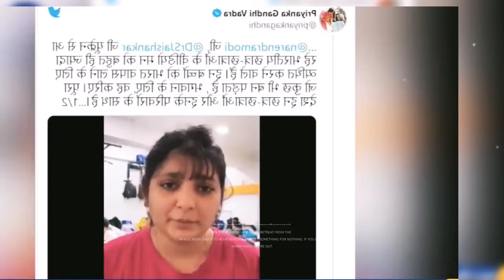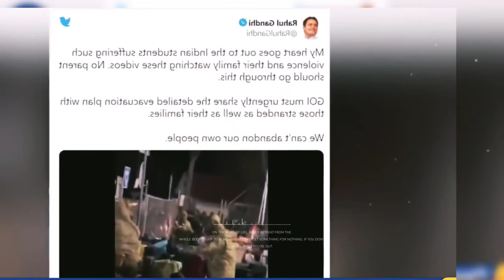russia vs Ukraine war update] urkraine me fase indian 😔 ko spot karo frnds 🙏ukrainerussiawar